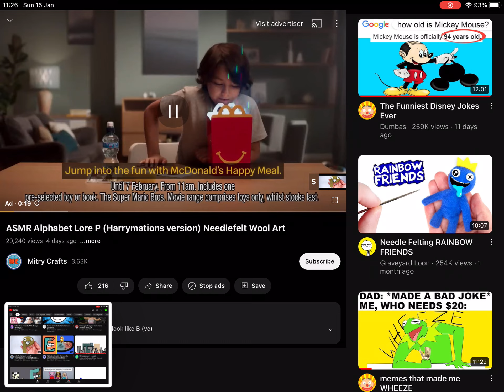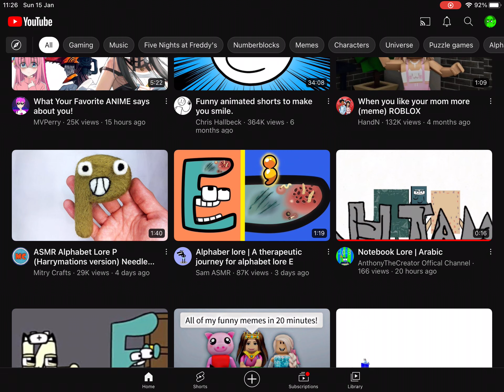WHAT IS THIS!!?